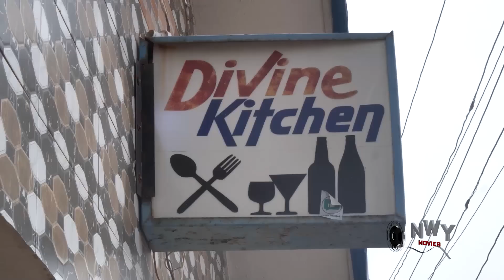I NEVER KNEW D NEW CHEF WAS MY STEP - SISTER I BURIED ALIVE DAT RETURNED FOR REVENGE 5&6 - UJU OKOLI